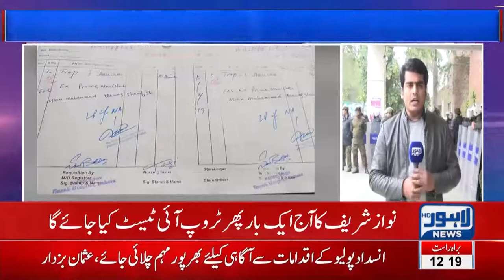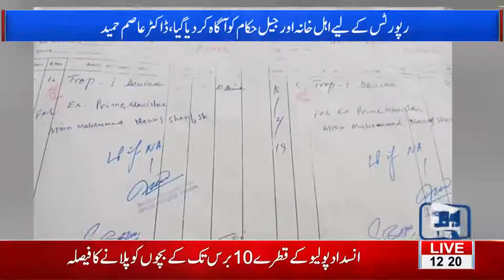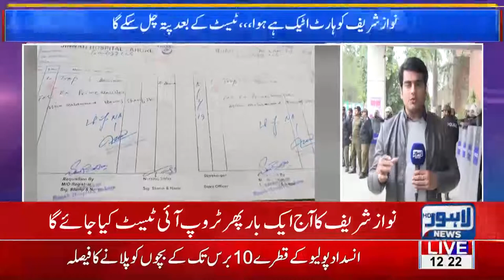Nawaz Sharif undergoes medical tests again today